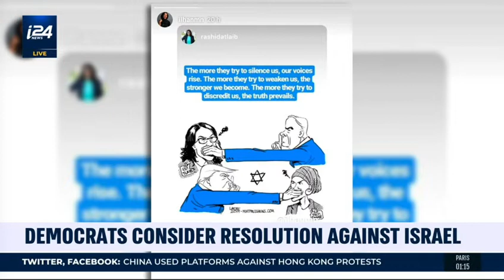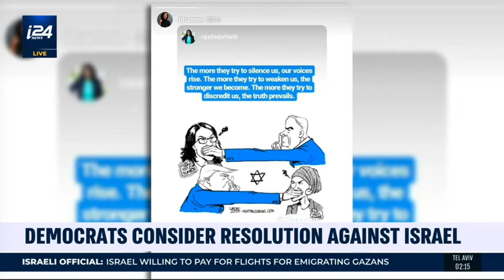Omar and Tlaib Threaten U.S. Aid to Israel as Democrats Consider a Resolution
Freshmen Congresswomen Ilhan Omar (D-MN) and Rashida Tlaib (D-MI) continued their verbal assault against Israel during a joint press conference held in St. Paul, MN where they invented stories about what they planned on their trip, threatened to cut aid to Israel, and pretended they knew nothing about the anti-Semitic group, Miftah, which was sponsoring their trip.

i24News "ClearCut" with Michelle Makori covered all sides of the story with Diplomatic Correspondent Mike Wagenheim explaining the implications in Israel, Senior Washington Correspondent Dan Raviv covering what was and wasn't said at the press conference and U.S. politics at play. Michelle Makori fact checks several of the false claims made the congresswomen.

Jewish News Service editor Jonathan Tobin and Matthew RJ Brodsky join the program with their commentary and analysis at 15:30.